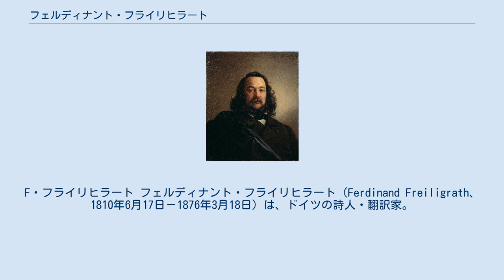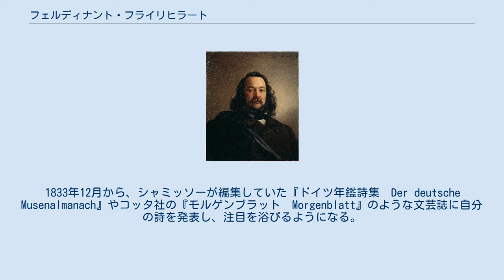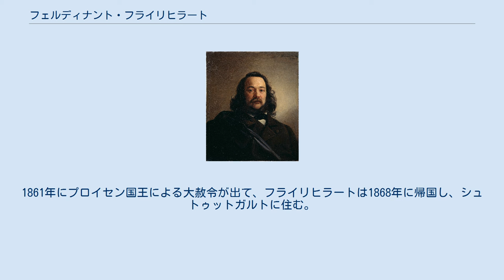フェルディナント・フライリヒラート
F・フライリヒラート フェルディナント・フライリヒラート（Ferdinand Freiligrath、1810年6月17日－1876年3月18日）は、ドイツの詩人・翻訳家。
 ヴェストファーレンのデトモルトに生まれる。
父は市の高等小学校に勤めていた。
7歳の時、母を病気で失う。
16歳の時にギムナジウムを中途退学し、ゾーストという田舎町にある親戚の店に見習奉公に出される。
仕事の合間に英語やフランス語、幾何や代数を学習し、ミルトンの『失楽園』やゴールドスミスの『ウェークフィールドの牧師』などを原語で読む。
19歳で父を亡くした頃、最も広く知られることとなった詩「愛しうる限り愛せよ　O lieb, solang du lieben kannst」がつくられた。
1832年にアムステルダムに移り、両替商の通信係として務める。
近代フランスの作家に親しみ、ラマルティーヌ、オノレ・ド・バルザック、ヴィクトル・ユーゴーの思想や表現を作品に取り入れるようになる。
1833年12月から、シャミッソーが編集していた『ドイツ年鑑詩集　Der deutsche Musenalmanach』やコッタ社の『モルゲンブラット　Morgenblatt』のような文芸誌に自分の詩を発表し、注目を浴びるようになる。
一時ゾーストにもどり、1838年バルメンの商会に勤め始め、それと同時に最初の詩集が出版され、カール・インマーマンのサークルと交わり、著作家として生きる決意をかためた。
1839年にヴェストファーレンやライン河畔の地方を旅行し、1841年に結婚しダルムシュタット、ついでザンクト・ゴアールに移り住んだ。
1842年にはアメリカ詩人のロングフェローが彼の新居を訪問し、生涯の友となる。
 1843年初めの『ライン新聞』の禁止や『ドイツ年報誌』への弾圧は、フライリヒラートにドイツの自由が失われつつあると気づかせ、政治に傾斜した詩を書き始める。
1844年8月、新しい詩集『信念の告白　Glaubenbekenntnis』が出版され、その詩集が表明している民主主義思想への弾圧を予期し、妻を連れてベルギーへ脱出する。
ブラッセルでやはり亡命していたカール・マルクスと出会い、交友のきっかけをつくる。
1845年にスイスのマイエンブルクへ移り、自作の詩（O lieb,solang du liebenkannst）に曲をつけてくれたフランツ・リストの訪問を受けている。
アメリカ詩人のバイヤード・テーラーがやってきたのもこの頃である。
その年の秋にホッティンゲンへ居を移り、ゴットフリート・ケラーを知る。
ユーゴーやフェリシア・ヒーマンズ、テニソン、ロバート・サウジーの詩を翻訳したのもスイス時代である。
 1846年夏、ロンドンへ渡り貧困に苦しむあまり、アメリカ移住まで考えた。
1848年2月からフランス・ドイツで革命が起こるとフライリヒラートはその進展を熱心に見守り、5月にはライン州デュッセルドルフへ行き、共和制とドイツ統一のアジテーターとして活動する。
パンフレットに印刷され配布された彼の詩が、8月には革命煽動罪として司法当局によって告発され、10月の陪審裁判で無罪釈放となり、彼はライン地方で政治詩人・民主主義者として名が知れわたる。
その月の下旬に『新ライン新聞』が創刊され、マルクスやエンゲルスとともに編集責任者の一人となり、詩を寄稿している。
しかし翌年の5月17日には新聞はプロイセン政府の弾圧のもと廃刊を余儀なくされ、フライリヒラートは1851年5月にはふたたびロンドンに亡命する。
 イギリスでは詩の編集や翻訳、ドイツ語新聞への寄稿、輸入商の事務員などで生計を立て、政治活動からは離れていく。
1855年頃にアメリカのウォルト・ホイットマンに注目し、紹介に努めるとともに独訳も進めている。
1861年にプロイセン国王による大赦令が出て、フライリヒラートは1868年に帰国し、シュトゥットガルトに住む。
詩作とロバート・バーンズなどの独訳に専念し、ネッカー河畔のカンシュタットに没する。
66歳没。